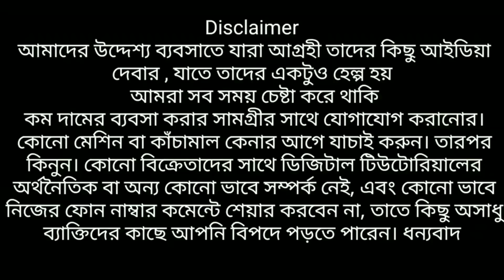💣ভারতের বিখ্যাত শাড়ীর ঘাঁটি💣| ভিডিও খুলে দাম মিলিয়ে শাড়ী কিনুন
Sai Saree Centre
Address
Haripur street, jay nitai more, santipur, nadia

T&C Apply